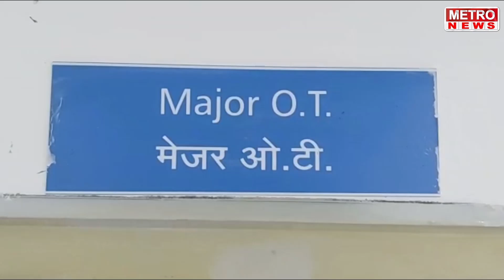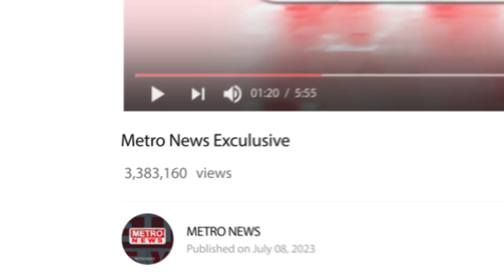Metro News | 'लाडकी बहिण योजनेला विरोध करणारे सावत्र भावाला जोडे दाखवा!'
'लाडकी बहिण योजनेला विरोध करणारे सावत्र भावाला जोडे दाखवा!'